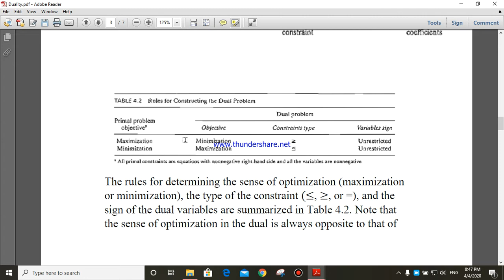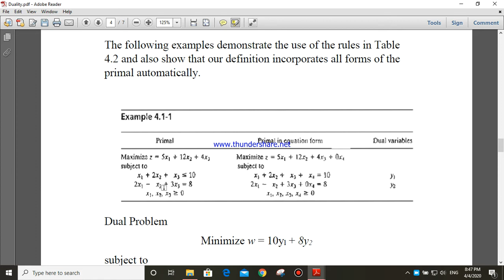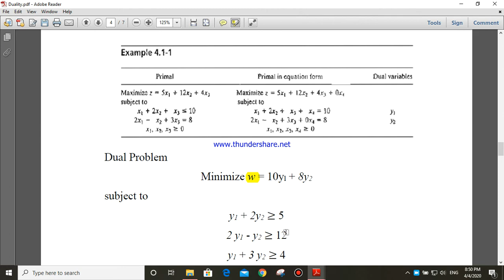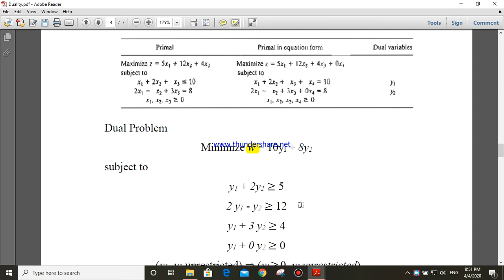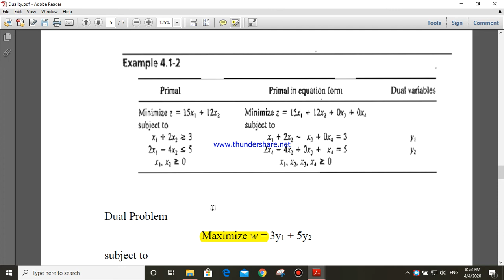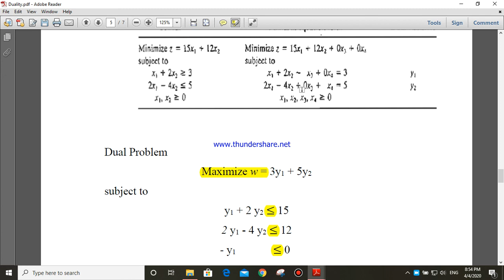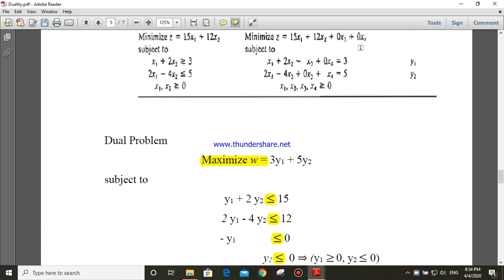CS IS442 Integer linear programming Duality